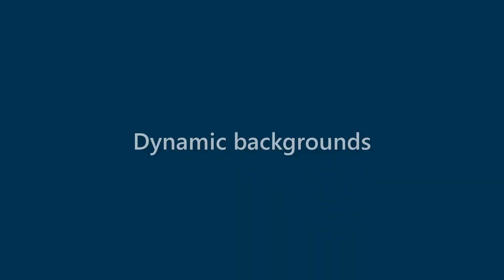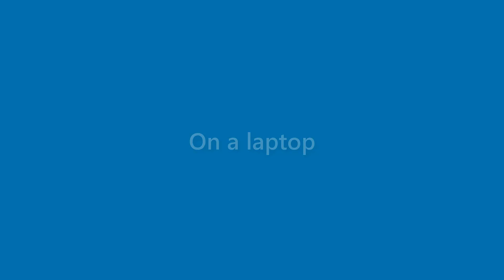Clifton Sears - appearance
Name Look - Clifton Sears - appearance. In this video we present "Clifton Sears" name look and feel in various scenarios.
This video will cover:
How does "Clifton Sears" look as a personal letterhead?
How does "Clifton Sears" look on a business card?
How does "Clifton Sears" look on a computer/laptop screen?
How does "Clifton Sears" look with different background colors?
How does "Clifton Sears" look with various fonts?